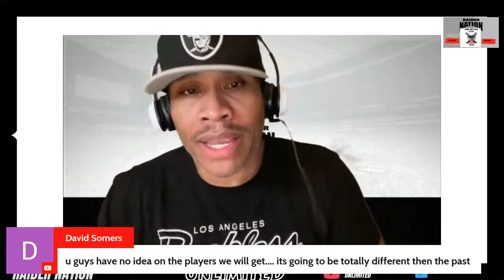Raider News and rumors Frank Okam Hire defensive line coach top 5 free agents under 25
Raiders news: The Las Vegas Raiders have hired Chris Ash to be their DB coach after hiring Patrick Graham to be their DC. Josh McDaniels and Dave Ziegler have been building a great Raiders coaching staff. Chris Ash was the former Jaguars DBs coach. So, the former New York Giants DC Patrick Graham hires former Rutgers head coach Chris Ash. JOE JUDGE and our nfl draft break down on d tackles

Raiders assistant coaching staff update:
- DC Patrick Graham
- QB coach Bo Hardegree
- WR coach Edgar Bennett
- DB coach Chris Ash
- DB Frank Okam

Raider Nation, If you’re looking for Raiders news go here:

More Raiders news and rumors videos from the Raiders Raider nation unlimited:
- Raiders Rumors: Greg Olson & Tom Cable Fired + Hire Brian Flores? Sean Desai & Tom Bo Hardegree News
- Raiders News: Champ Kelly Hired As Assistant GM, Edgar Bennett Remains WRs Coach With Josh McDaniels
- Raiders Rumors Mailbag: Rich Bisaccia Leaving? Tim Brown The Next WR Coach & Tom Brady As OC?

If you like the Raiders YouTube channel, Las Vegas Raiders Network, BeerusS TV, TinGayTo, Raider Honcho, WiFiWillie Raiders, Raid The Tape, DOX ENT, UNDISPUTED, Jackson Krueger Sports, SamoanRaider, CBS Sports HQ Fake Gaming T, NBC Sports then you will LOVE the Raiders Report.
15 Comments
Raider Nation Unlimited featuring  Wasted Talent